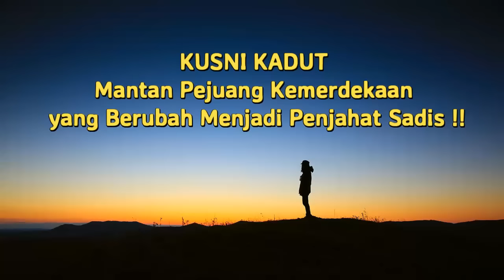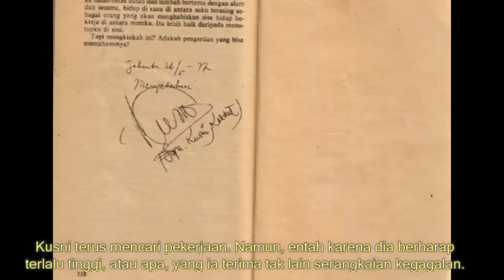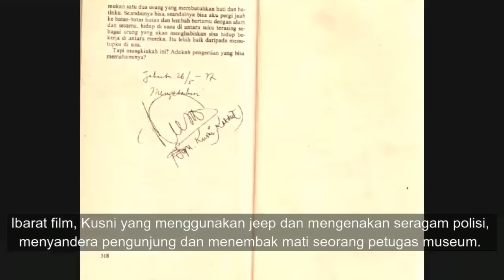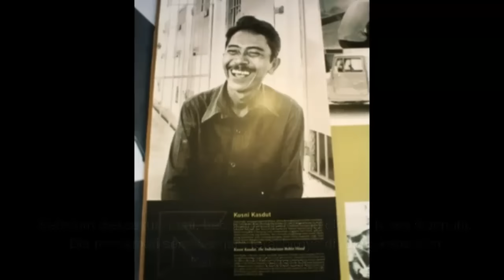Mantan Tentara Militer Paling Terkenal Era 80an Jawara dari Blitar Kopral Bagyo KALAH TELAK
Militer Channel : Mantan Tentara Militer Paling Terkenal Era 80an Jawara dari Blitar Kopral Bagyo KALAH TELAK. Militer Indonesia melahirkan banyak tentara militer yang tangguh. latihan militer kopral bagyo sungguh perkasa, bahkan kekuatan militer indonesia terlihat saat ada parade militer. Latihan Tentara Perang antar Polisi vs tentara dan banyak yang mengabadikan video lucu tentara  yang ada di latihan tentara indonesia atau TNI. Kopral Partika Subagyo bukanlah PM atau POLISI MILITER ataupun seorang JAWARA tapi Tentara biasa yang kehebatannya seperti Kopassus dan Kopaska.